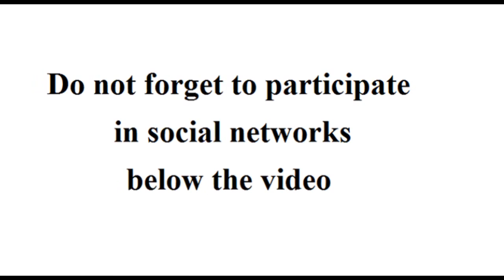female bodybuilding, Tricep flex, bicep flex or relaxed